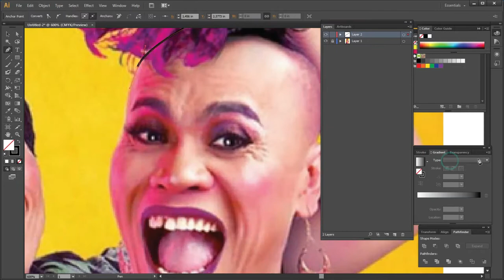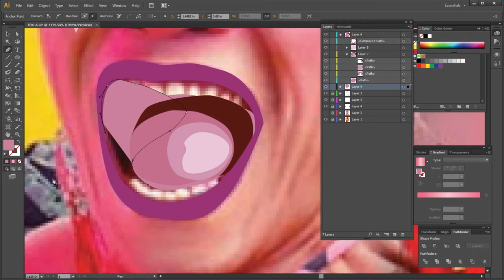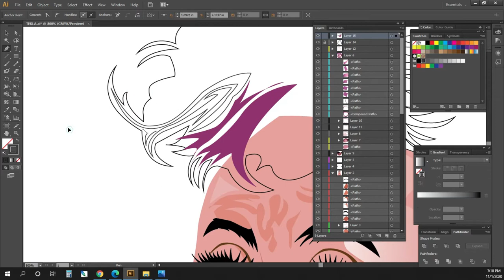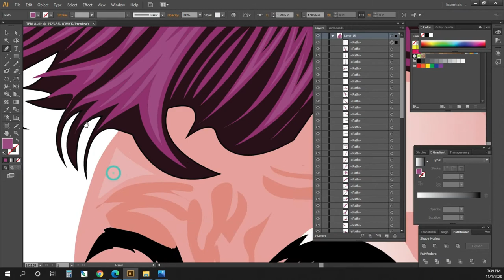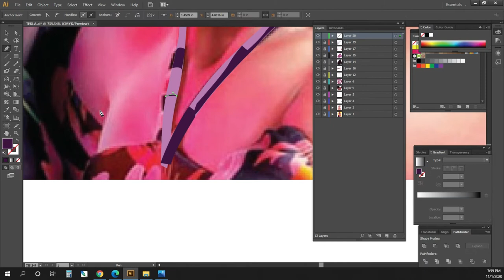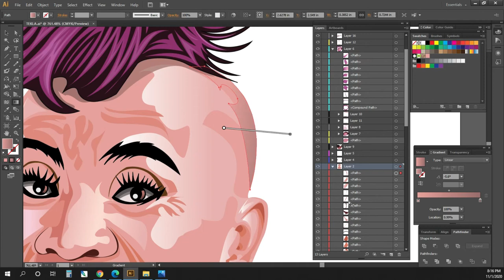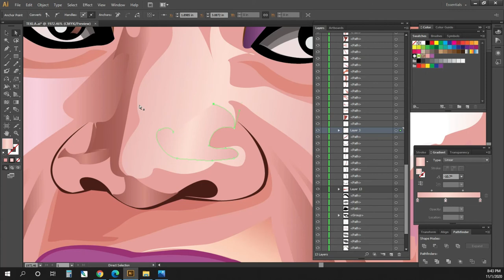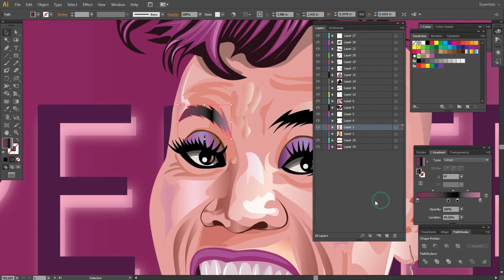SUPER TEKLA ON VECTOR ART